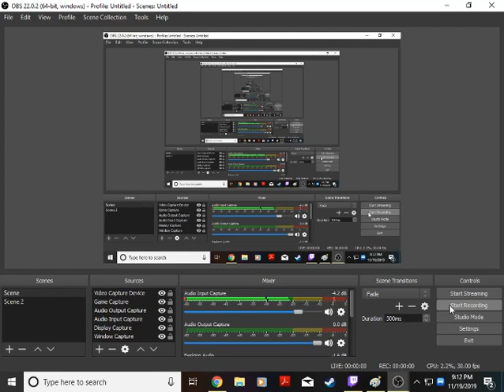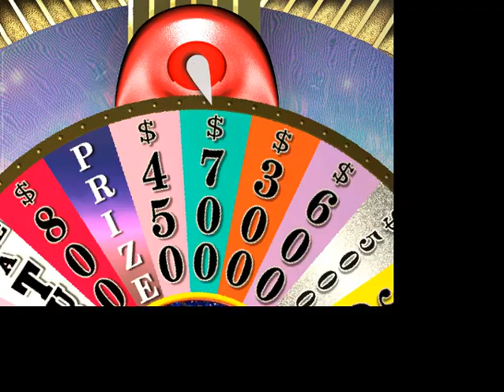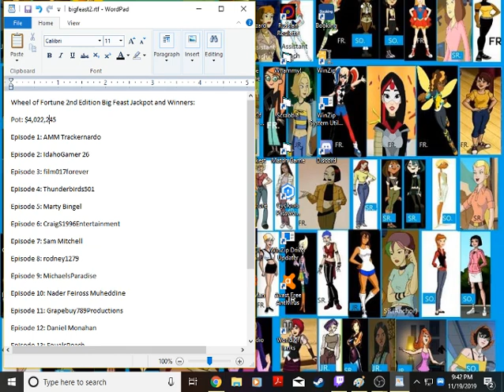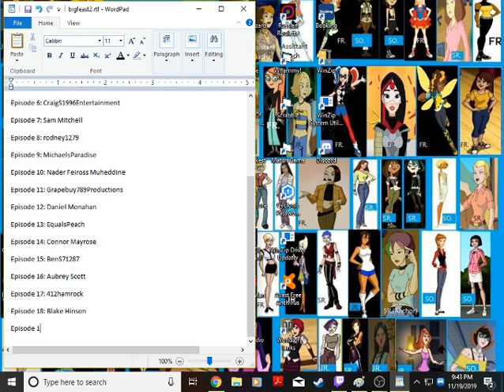Wheel of Fortune 2nd Edition PC Big Feast #2 Episode 19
Blake Hinson was yesterday's winner of our Big Feast with over $260,000. Let's see who will win tonight as our Thanksgiving Countdown continues now!